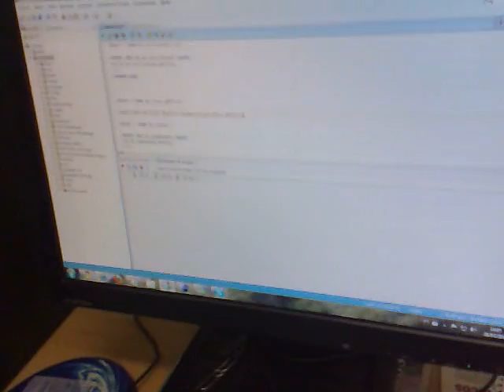KKKKKKKKK (((MARCÃO)) 1 º ANIVERSÁRIO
1 º ANIVERSÁRIO HELP DESK